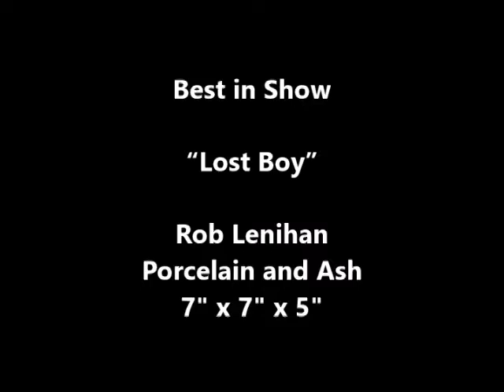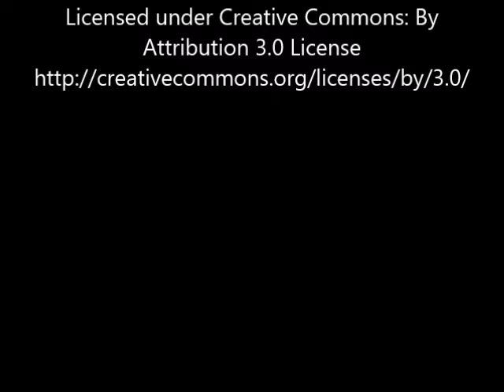3rd Artist's Choice International Art Exhibition - August 2018 (3-Dimensional Category)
The 3rd Annual Artist’s Choice Art Exhibition is now open. Thank you to all the artists who participated.

Congratulations to Best in Show winners Mike Welton, August Naude and Rob Lenihan and all the other winners and finalists.

This is the video for the 3-Dimensional category.

for the current exhibition and open competitions.